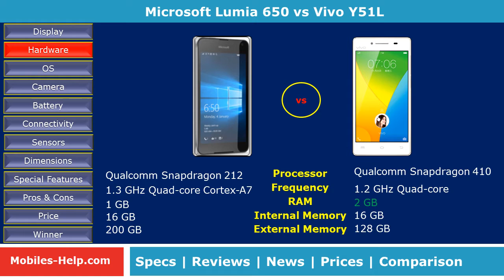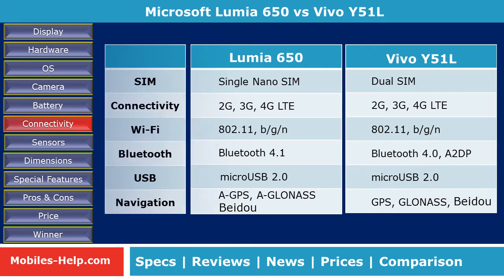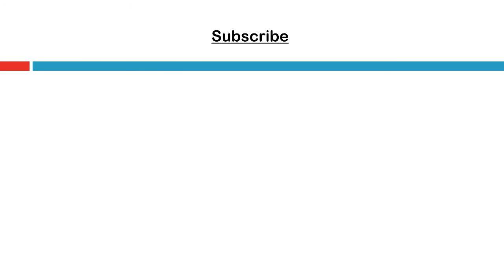Microsoft Lumia 650 vs Vivo Y51L - Detail Review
Watch the side by side comparison of Microsoft Lumia 650 and Vivo Y51L. Comparison is done with features such as display, processor, camera, os, design, battery, dimensions, etc. Also watch the pros and cons, prices of both phones.
5.0 Inch HD (1280 x 720) [16:9] OLED Screen
Windows 10
8.0 MP & 5.0 MP Camera
1.3 GHz Quad-core Cortex-A7 Qualcomm Snapdragon 212
1.0 GB RAM, 16 GB Internal Memory up to 200 GB External Memory
2000 mAH battery
Microsoft Lumia 650 review, unboxing, full specification, features, news, price, preview, specs, Note, camera,
5.0 Inch qHD (960 x 540) [16:9] IPS-LCD Screen
Android 5.0
8.0 MP & 5.0 MP Camera
1.2GHz Quad-core Snapdragon 410
2.0 GB RAM, 16 GB Internal Memory up to 128 GB External Memory
2350 mAH battery
Vivo Y51L review, unboxing, full specification, features, news, price, preview, specs, Note, camera,